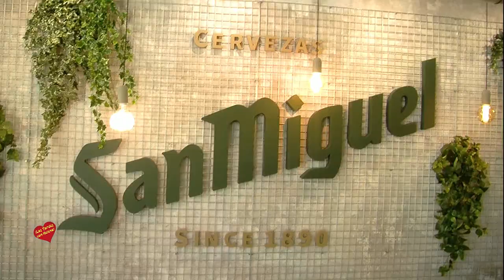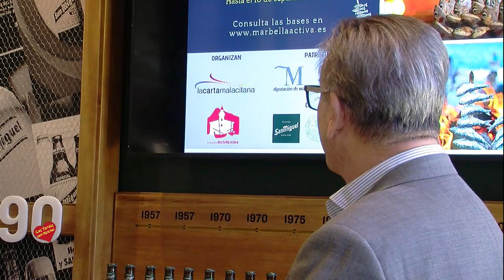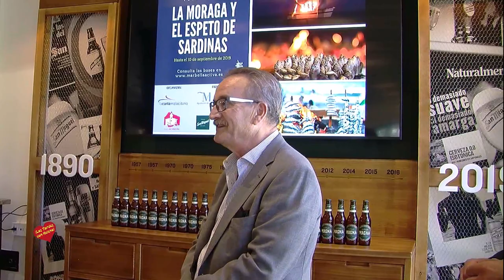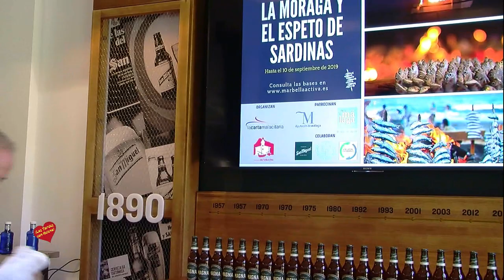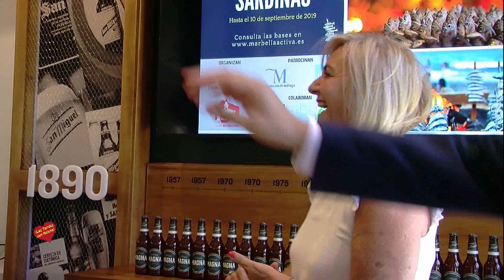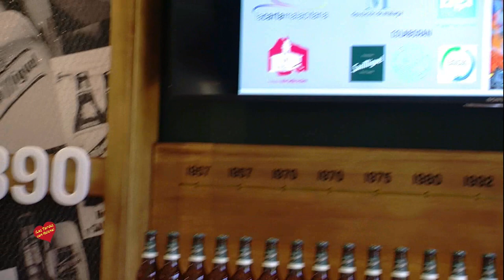Presentación del II Concurso Fotográfico la Moraga y el Espeto deSardinas